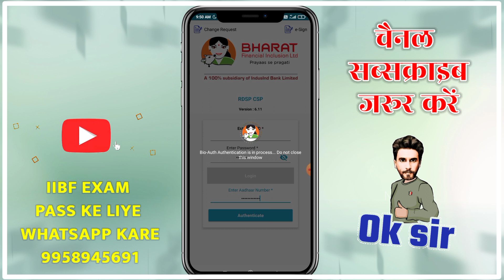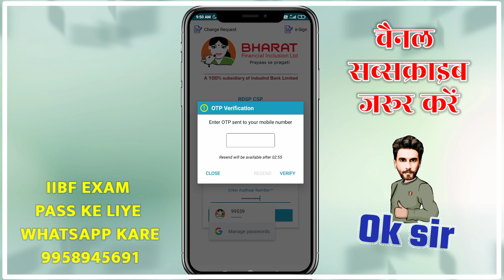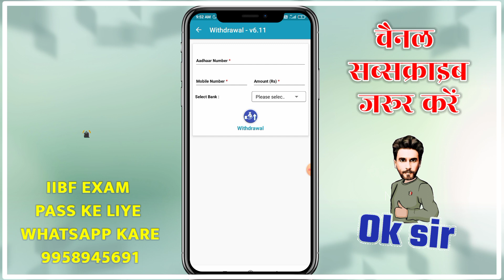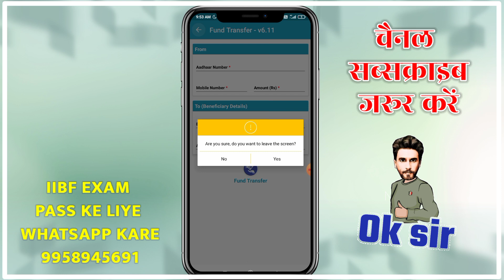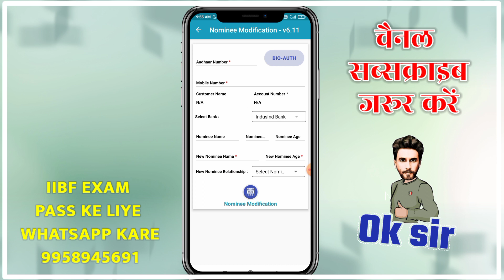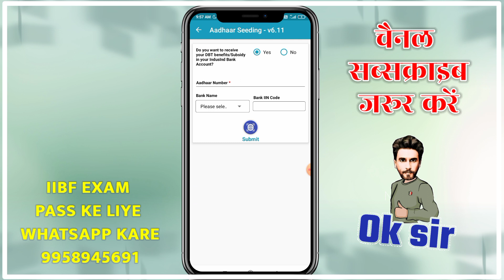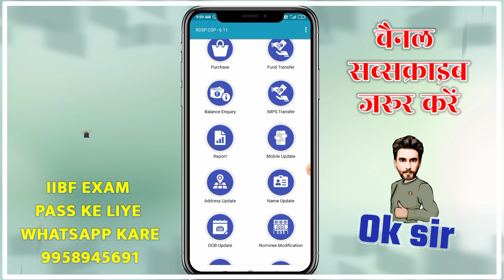indusind bank all service | indusind bank credit card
Indusind Bank All Service | Indusind Bank Accaount opming | technical parvej

RDSP CSP में कितनी सर्विस मिलती है।What are the services provided by IndusInd Bank

RDSP CSP Use kaise kare ।Full Prosess।
Indusind bank CSP Kaise Use Kare
technical parvej

What are the services provided by IndusInd Bank?
Accounts. Accounts. ...
Deposit. Fixed Deposit Recurring Deposit Safe Deposit Locker.
Loans. Vehicle Loans Affordable Home Loans Loan Against Property.
Cards. Credit Card Loan on Credit Card Duo Card.
Insurance. My Family & Me.
Investments. ...
Payments Products. ...
Foreign Exchange.
More items...